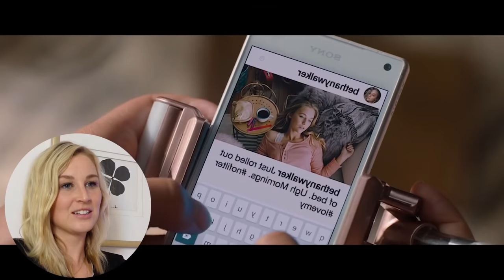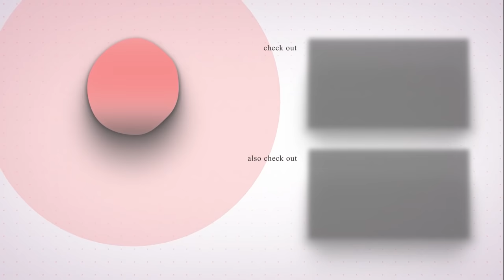JUMANJI: WELCOME TO THE JUNGLE (2017) | FIRST TIME WATCHING | MOVIE REACTION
Enjoy my reaction as I watch Jumanji: Welcome to the Jungle - for the first time!

0:00 - Intro
1:55 - Reaction
35:10 - Review